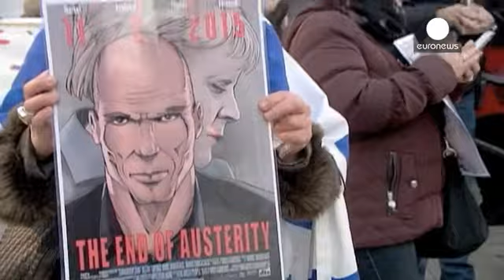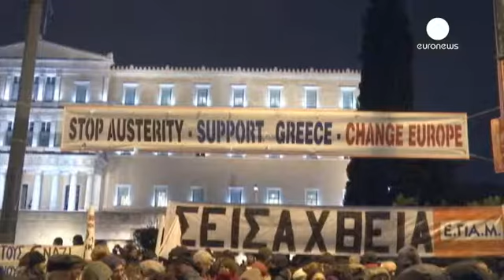De Bruxelles à Athènes, mobilisation anti-austérité et pro-Tsipras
A quelques mètres seulement du lieu des discussions intenses de l'Eurogroupe sur le futur de la Grèce, une manifestation a été organisée pour défendre une autre politique que celle de la rigueur et tournée vers la croissance pour tous.

"Il y a l'espoir d'un changement en Europe et il vient de Grèce. Cela ne fait aucun doute. C'est le seul gouvernement à pousser en avant un programme progressiste, un agenda positif pour l'avenir de l'Europe, en particulier pour les jeunes européens", estime cet …